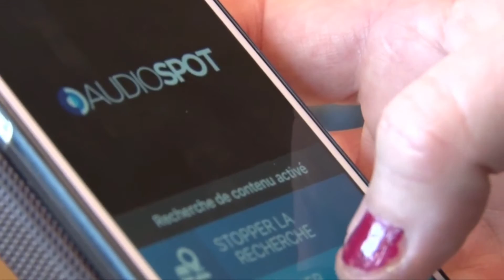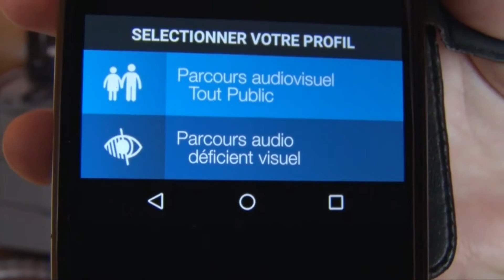"Au-delà du regard" - AzurTv - 18/02/2017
Reportage sur l'exposition "Au-delà du regard",  réalisée par des déficients visuels, visible à la bibliothèque Raoul Mille à Nice, diffusé sur AzurTv le 18/02/2017